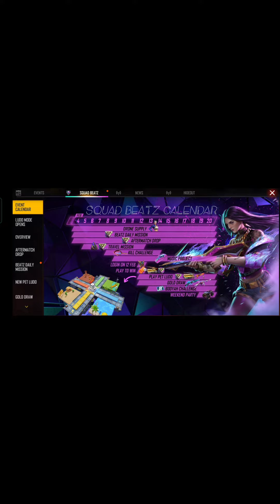SPENDING LOTS DIAMONDS. SLOWMO X MASTER